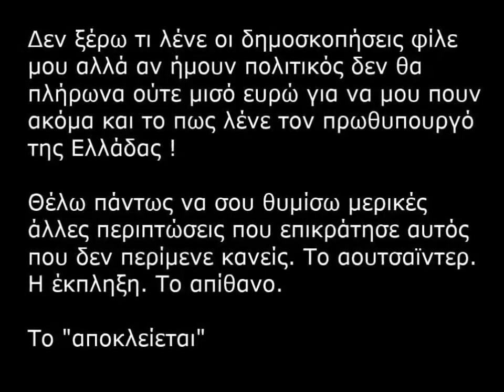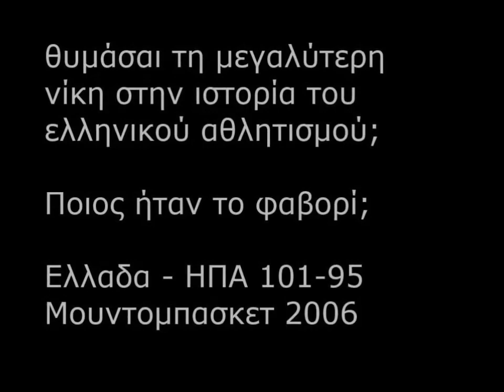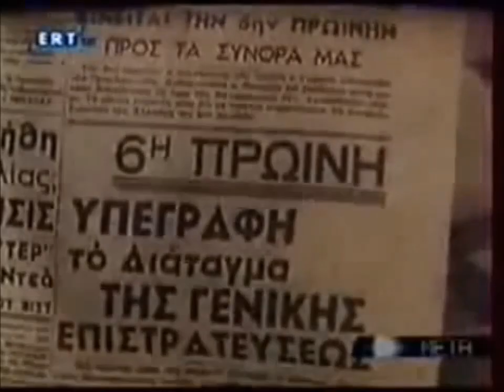Ο ΑΔΩΝΙΣ;;; ΑΠΟΚΛΕΙΕΤΑΙ !!!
Αφιέρωμα στον Άδωνι Γεωργιάδη μέρος 3ο